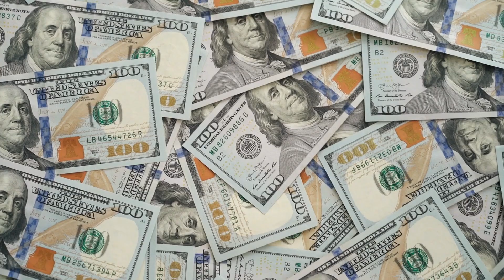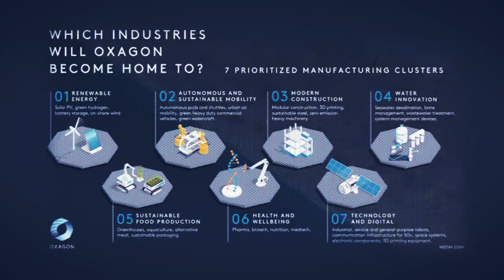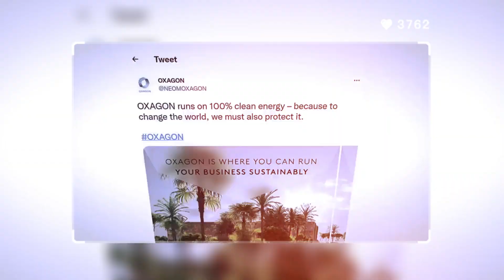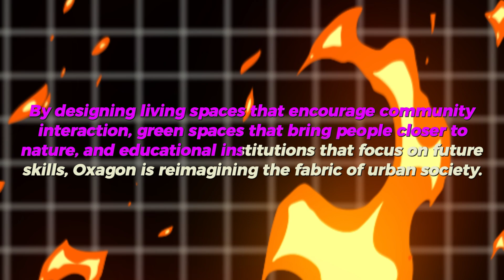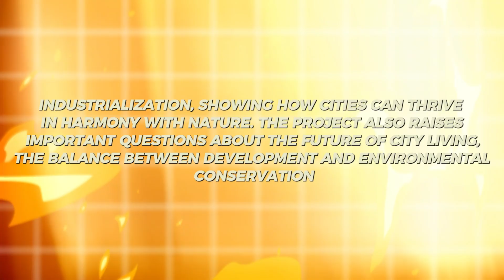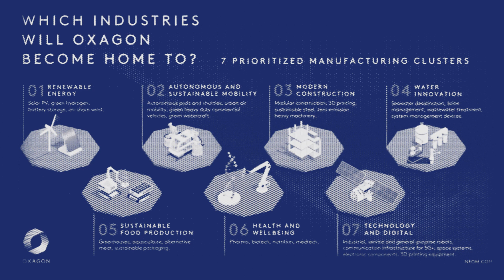Saudi Arabia's Ambitious Vision: Exploring the Why Behind the Floating City Project!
Saudi Arabia's ambitious vision includes the development of a floating city project, representing a bold step towards diversifying the kingdom's economy and establishing itself as a global leader in innovation and sustainable development. The floating city project, known as "The Line," is a key component of Saudi Arabia's larger NEOM project, a futuristic megacity planned for the kingdom's northwest region.

The motivation behind the floating city project lies in Saudi Arabia's recognition of the need to reduce its dependence on oil revenue and diversify its economy in line with Vision 2030, a strategic framework launched by Crown Prince Mohammed bin Salman. By investing in innovative projects like The Line, Saudi Arabia aims to attract foreign investment, spur economic growth, and create new opportunities for its citizens in sectors such as technology, tourism, and renewable energy.

The floating city concept offers several potential benefits, including sustainable urban development, environmental conservation, and enhanced quality of life for residents. The Line is designed to prioritize pedestrian-friendly infrastructure, green spaces, and sustainable transportation options, fostering a sense of community and well-being while minimizing environmental impact. Additionally, the project aims to leverage advanced technologies such as artificial intelligence, renewable energy, and autonomous transportation systems to create a smart and efficient urban environment.

Furthermore, the floating city project aligns with Saudi Arabia's broader vision of promoting regional connectivity and collaboration. By positioning itself as a hub for innovation and investment, the kingdom seeks to strengthen its ties with neighboring countries and contribute to the development of the wider Middle East region. The Line represents a symbol of Saudi Arabia's commitment to embracing change, embracing the future, and shaping a more prosperous and sustainable world for future generations.